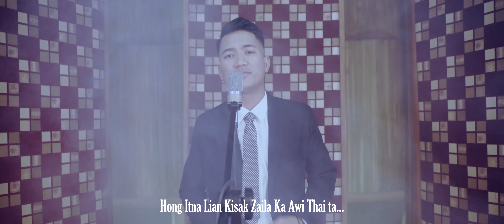Michael Hang Sawk- Hong Itna Lian/Zomi Gospel Song[Offcial Music Video]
Phuak/sa#michaelhangsawk
Video:Zofim prodution

HONG ITNA LIAN

V1.Nang Leh Kei Hong Tan Ding Sihna Hong Thuak.Bawlsiat Na Gimna Lianpi Thuak Aa,Mulkim Huai Lianma Pupi si san Hong Kibua,Na Liamma Hang Kei Damna Hi ta...

V2.Amah In Pasian Tapa Zeisuu Hi Aa.
Mi Mangthang Tampi  Azong DingLeh, Ih Mawhna Khem Peuh a Hong Hon khia Dingin,A Hong Pai Pasian Tapa Zeisu a hi...

CHO.Tua Hongit zeisu Naubang Kapom Tak Ciang In,Ka Nunna Khempeuh Hong Ki Lamdang Ta,
Kha Muanna Hong Pia a Zaitha Hatna Hong Guan a,Hong Itna Lian Kisak Zaila Ka Awi Thai ta...

V3.Calvary Mualtung ah Sihna Zoin.
A Tho Kik a Nungta Vanglian Zeisu,
Nang Nahi Thuman Lamlak Pasian Tapa,Na  Hehpih Na Hang,Kei Ka Suakta...